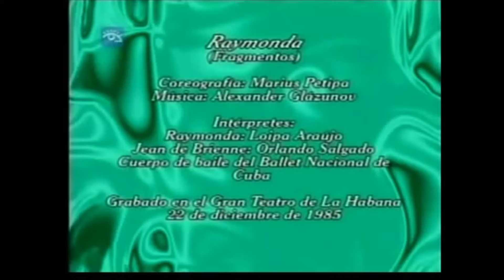Loipa Araújo y Orlando Salgado - Raymonda PDD (Fragmento)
El domingo 22 de diciembre de 1985, se celebrara en la Sala García Lorca del Gran Teatro de La Habana la Gala por los 30 años de vida artística de una de nuestras Joyas, Loipa Araújo.
Lamentablemente de esa Gala hay muy poco material gráfico disponible hoy día.
Aquí les comparto un fragmento del PDD del Ballet Raymonda (3er Acto) que se bailó esa noche.
Junto a Loipa, Orlando Salgado e integrantes del BNC.